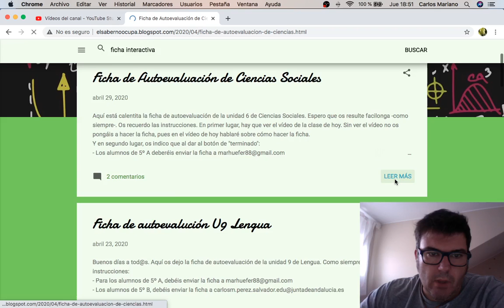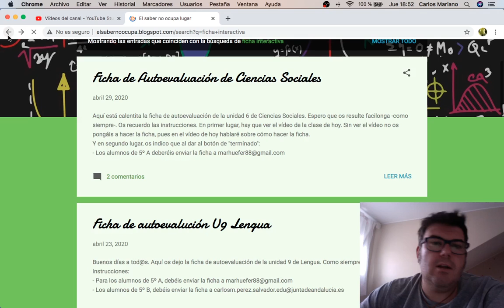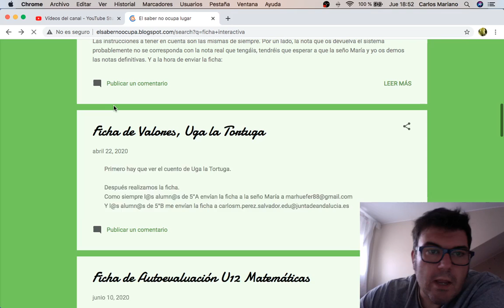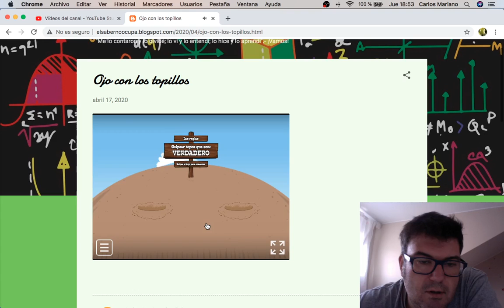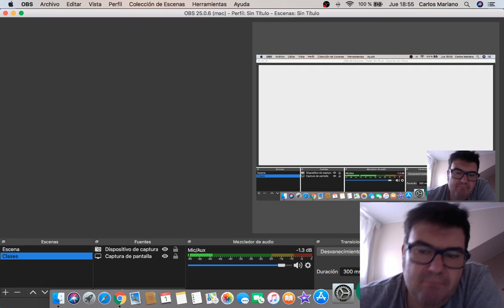Plataformas con contenido interesante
Un par de plataformas bonicas para trabajar material divertido con los alumno. También podemos diseñar nuestros propios materiales.-